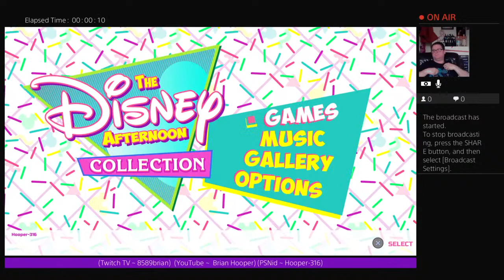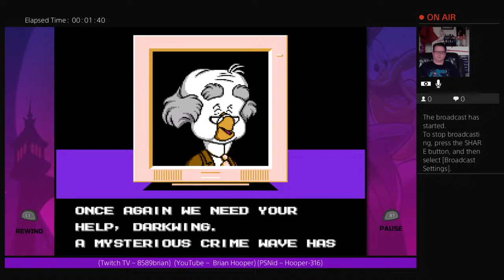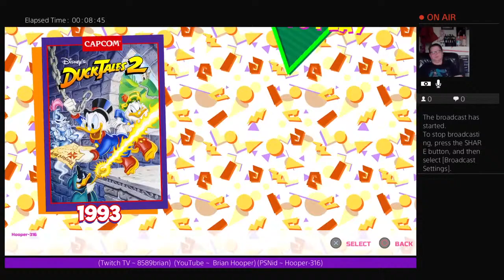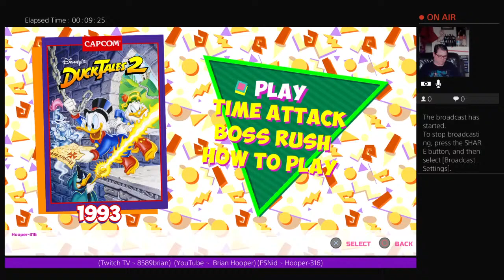Another short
Hooper-316 PSN ID